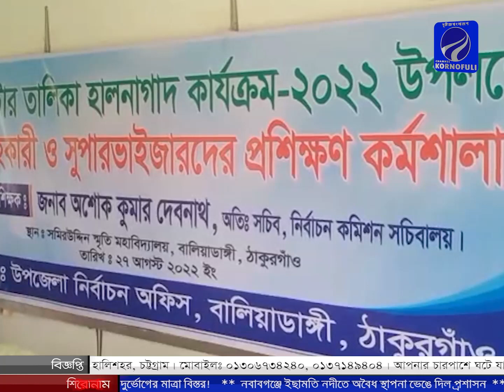ঠাকুরগাঁও বালিয়াডাঙ্গীতে তথ্য সংগ্রহকারী ও সুপারভাইজারদের প্রশিক্ষণ কর্মশালা অনুষ্ঠিত